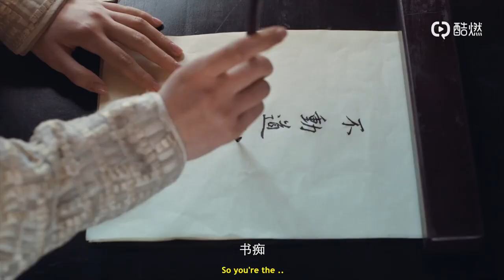[ENG SUB] Ever Night 将夜 2018 - Mo Shan Shan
Character preview clip of Mo Shan Shan, 'The Book Addict'
From official source posted on October 28th 2018 added with my English subs